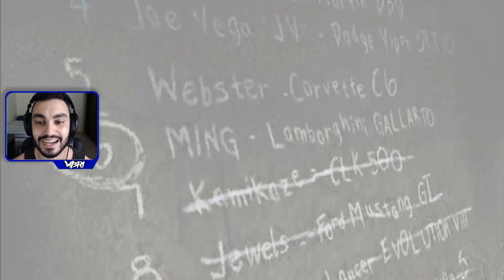NFS MOST WANTED: REDUX - DEIXEI A M3 GTR DO MEU JEITO!!! - #19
Meu Canal na Plataforma Roxa: vibrigameplays